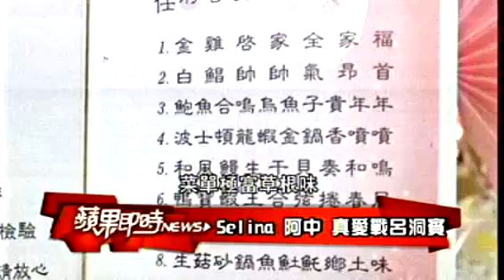[11.12.16] Selina雙喜臨門彰化婚宴穿水晶公主白紗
即時新聞 蘋果日報